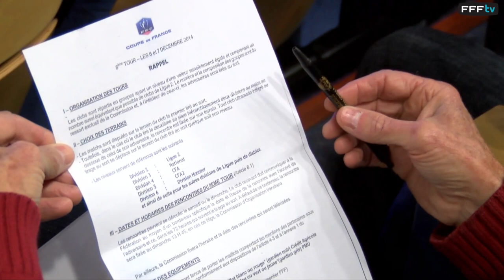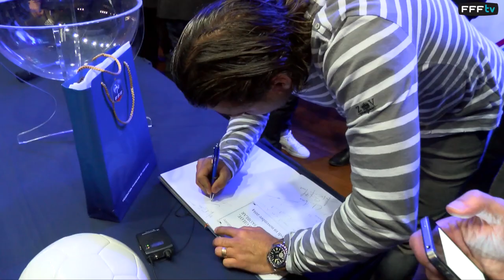Retour sur le tirage du 8e tour de la Coupe de France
Le tirage au sort du 8e tour de la Coupe de France a été effectué mercredi à Aix en Provence par les anciens joueurs de l'Olympique de Marseille, Josip Skoblar et Fabrice Fiorèse, le nageur Fabien Gilot et le chanteur Matt Pokora.